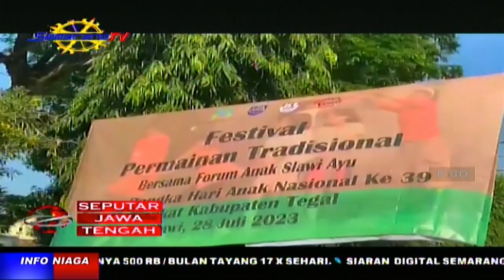HARI ANAK NASIONAL , PEMKAB TEGAL GELAR FESTIVAL PERMAINAN TRADISIONAL